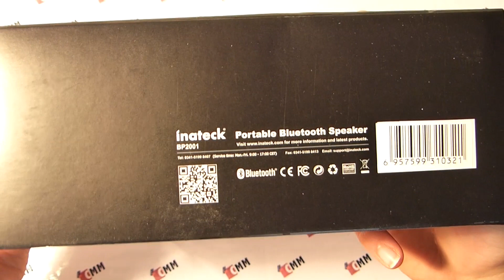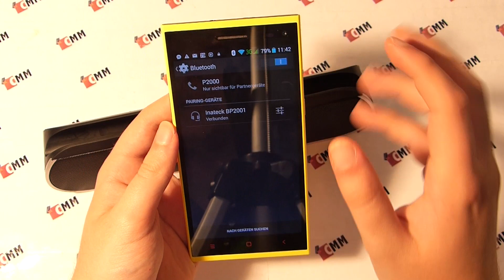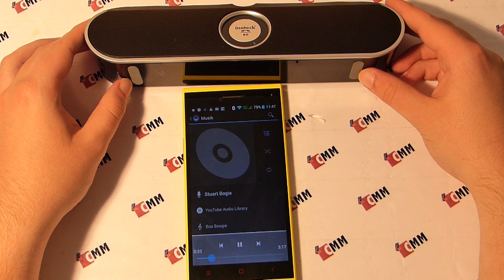Inateck BP2001 10W Stereo Bluetooth Lautsprecher Test (chinamobilemag.de)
Christopher hat sich den 10W Stereo Bluetooth Lautsprecher von Inateck näher angesehen. Ob er überzeugen konnte? Das erfahrt ihr im Video!